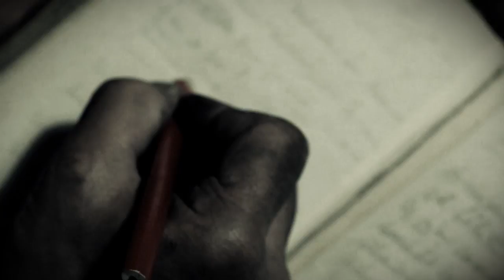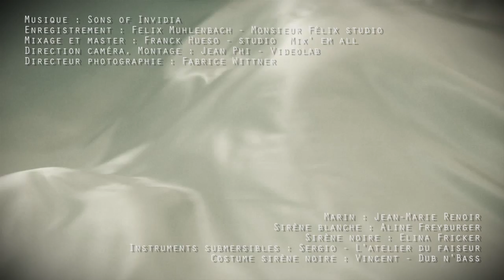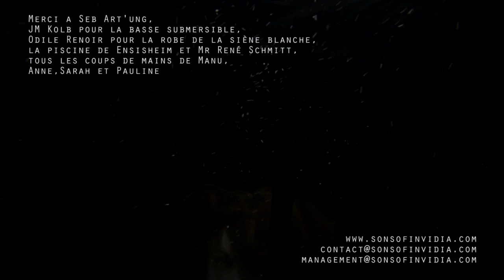Sons of Invidia - Mermaid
MERMAID : New song, new clip ! 09 septembre 2012

Recorded by Félix Muhlenbach
Mixed and mastered by Franck Hueso (Hacride, Klone, Trepalium, ...) at Mix'em All studio